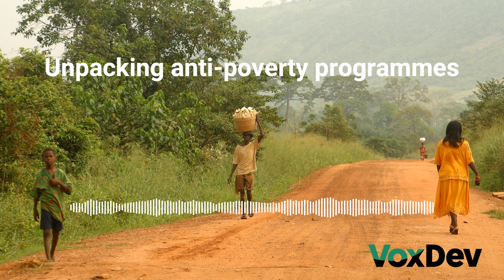Unpacking anti-poverty programmes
Can you build sustainable income for the very poor with individual parts of multi-faceted programmes?

A multi-faceted programme comprising of a grant of productive assets, training, unconditional cash transfers, coaching, and savings has been found to build sustainable income for those in extremepoverty. In this episode of VoxDevTalks, Robert Osei joins us to discuss research with Abhijit Banerjee, Dean Karlan, Hannah Trachtman and Christopher Udry on whether grants of productive assets, or access to a savings accounts, alone can achieve the same impact as the multi-faceted programme. They compare these individual interventions to the Graduating from Ultra Poverty Programme in Ghana, and find that neither transferring a productive asset (in this case, goats) nor providing access to a savings account, on their own, generate similar economically meaningful and sustainable impacts.

For more episodes of VoxDevTalks, along with columns featuring other cutting-edge development economics research, check out our